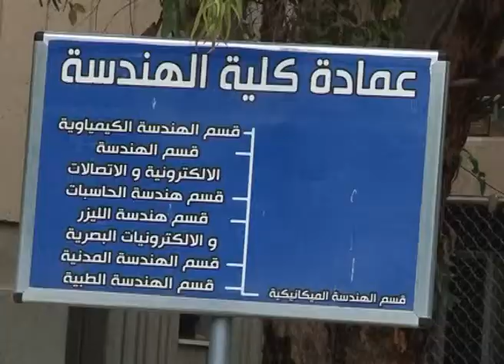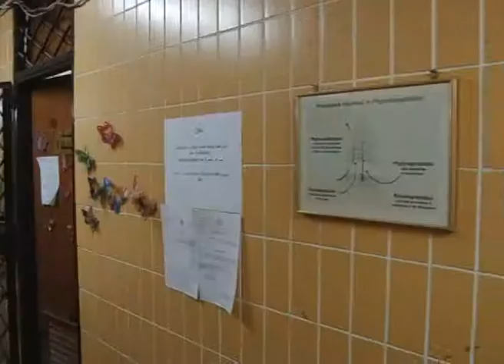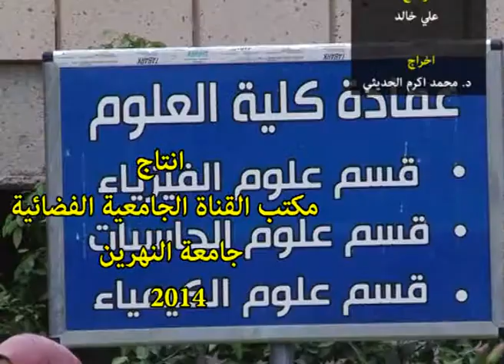جامعة النهرين - مناقشة اطروحة الدكتوراه للباحث محمد اكرم عبد الجليل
جامعة النهرين
مناقشة اطروحة الدكتوراه للباحث محمداكرم عبد الجليل  ، التدريسي في جامعة النهرين
انتاج
مكتب القناة الجامعية الفضائية
2014